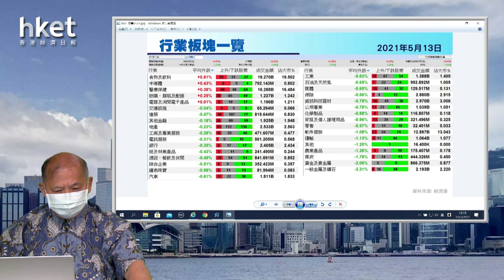今日推介小米 | 中信股份、聯通、中國金茂、中信銀行、中國財險最新部署（2021年5月13日）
【香港經濟日報】《香港經濟日報》專欄作者石鏡泉（石Sir）推介小米集團 - W（01810），另亦會分析中信股份（00267）、中國聯通（00762）、中國金茂（00817）、中信銀行（00998）及中國財險（02328）最新部署，詳情待石Sir為你分析。……（更多內容：